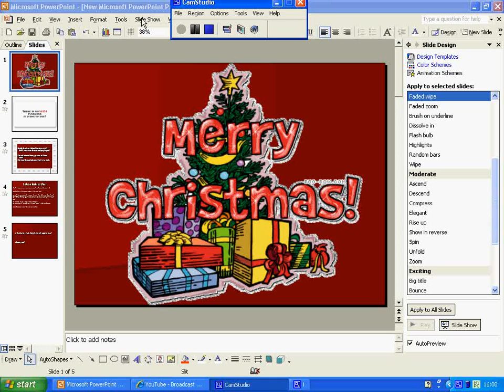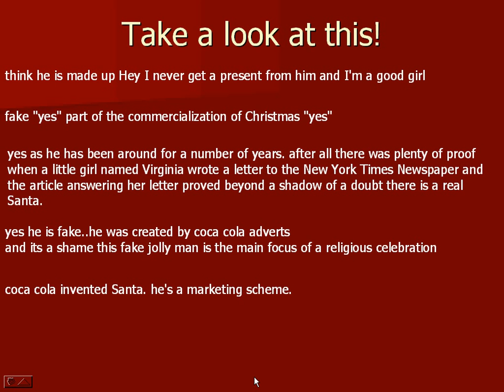santa is not real!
hope I did not upset you!